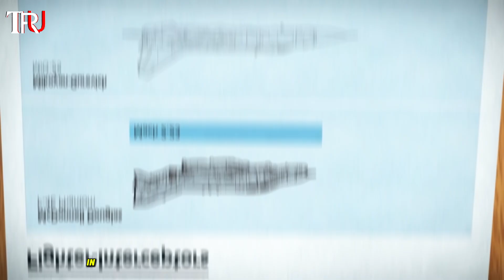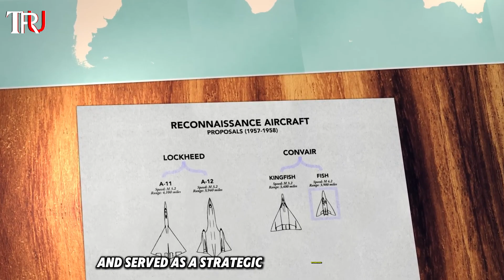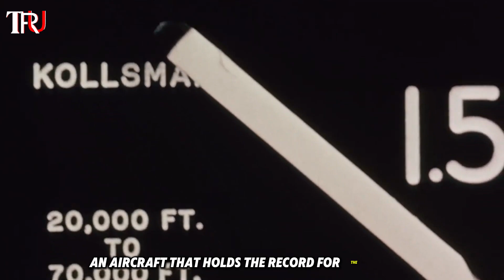TOP 3 FASTEST AIRCRAFT IN THE WORLD 🚀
Every air force of any nation in the world has the need for speed. You have to fly faster than anything that may enter your country’s airspace to be able to intercept possible attack of any sort. Time is of the essence and speed is a crucial element of that. Ever since the development of jet engine in the mid-20th century, aircraft engineers are on the race to build the fastest most sophisticated flying machine. Some of the greatest gravity-defying machines over the last century are as follows; North American X-15,Lockheed SR-71,Mikoyan-Gurevich MiG-25.